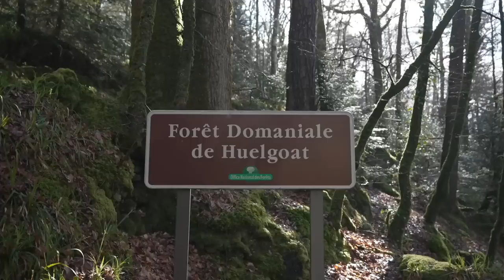EUROPEAN VAN LIFE BEGINS! (48 hours in Brittany)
European van life starts here! France just keeps on giving this week. We settle back into life on the road as our next adventure starts and remember how much better everything feels when the sun comes out. After a rough ferry crossing, we visit some idyllic spots in Brittany (Huelgoat, Plage de Kernevest, Carnac, Rochefort-en-Terre, Port de St Goustan). Come along with us!

Chapters ⤵️
00:00 Van Life Europe Begins!
01:05 This feels so good!
02:44 The best way to start the day
03:51 Brittany's hidden treasure
06:48 Onto the coast
10:12 A very unusual place
12:00 Idyllic France
13:17 This just keeps getting better
15:06 This is what we've been waiting for
17:49 Bloopers

If you're new here, we're Tom and Iz, a couple who have been living in a van for the last four years. We've explored Spain, Portugal, Scotland, Ireland, Norway, Romania in our little home on wheels, La Bamba. If you missed any of these series you can check them out in our playlists. We most recently got back from a 10 week trip to Nepal (without the van), trekking in the Himalayas. We are now wrapping up our UK WINTER VAN LIFE series and we would love you to join us! We usually upload on a Sunday at 5pm UK time. Our aim for this series was to get out there and explore areas of natural beauty in the UK that neither of us have been to before, getting outside in the elements and making the most of our British winter!  Now we feel we have achieved this after travelling all the way up to the Shetland islands, we are ready for some warmer spring weather so we taking on our next big trip on the continent. Come and join us!

Camera bag

Things that make vanlife a little easier 🚐
Window vac